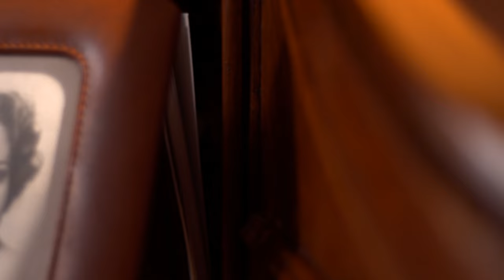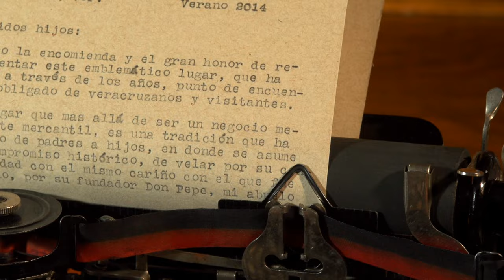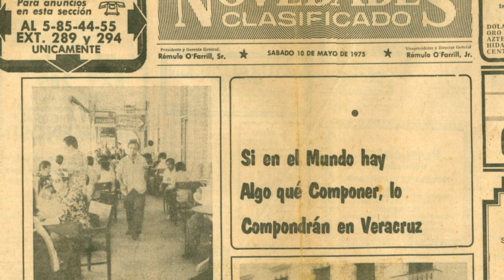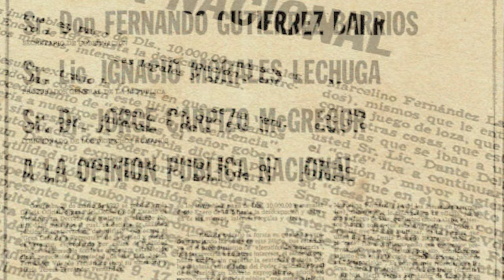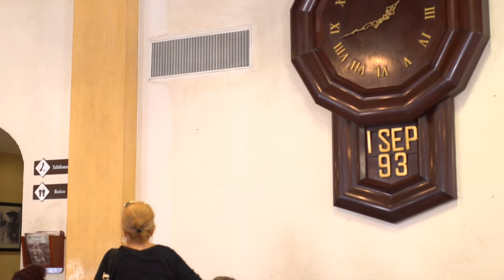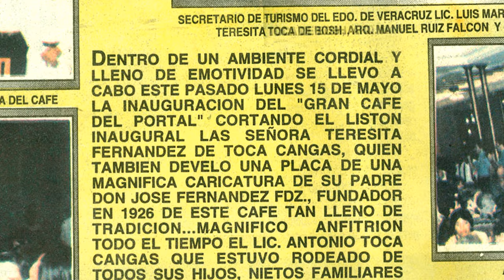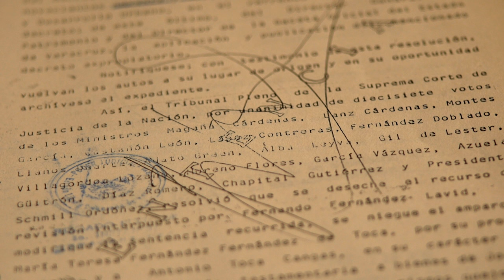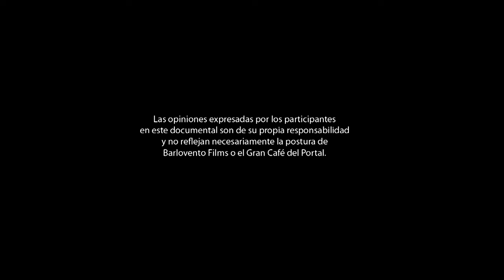Éste es el Lugar - La Verdadera Historia del Gran Café del Portal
Éste es el lugar

En 1926 Dn. Pepe Fernández adquirió el local y negocio, a la sazón bar y lonchería, ubicado en la esquina de las calles Zamora e Independencia, en el centro histórico de Veracruz. La sorpresiva e inesperada muerte de Don Pepe en el año cincuenta desató una etapa difícil para la familia. Los herederos de Dn. Pepe, que fueron su esposa Pepita y su hija María Teresa, se vieron cuesta arriba en el esfuerzo de recuperar su patrimonio, primero enfrentando un largo juicio y luego enfrentando al gobierno que pretendió expropiar el inmueble. Perdieron el nombre del café, pero finalmente recuperaron el edificio histórico, el negocio y con ello la tradición del Gran Café del Portal. La historia oficial es otra, la historia de los propietarios originales es la que se cuenta en el documental “Éste es el lugar”.

Dirección y Fotografía: Jaime Cruz
Producción: Marisa Zuleta
Diseño de Audio y Sonido Directo: Gustavo Maldonado
Asistente de Cámara: Daniel "Chori" Mulia
Asistentes de producción: Mariana Cruz Zuleta y Rosa Puente
Trucaje: Erika Rivera
Investigación Hemerográfica: Alejandro Gutiérrez
Mezcla 5.1 y Regrabación: Máquina del Tiempo
Empaquetado DCP: Barlovento Digital